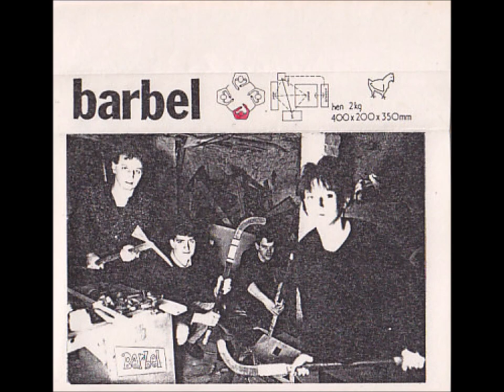Barbel-Hipe And Her Cheek Electric Demo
Barbel – Demo Tape
Label: Not On Label (Barbel Self-released) – none
Format:
Cassette, EP
Country: UK
Released: 1987
Genre: Rock, Pop
Style: Indie Rock
A1  Hip + Her Cheek
A2  Furry Liquid
B1  Schooner
B2  Sleepless
4-track demo tape.                                                                    AND                                                                                                      Various – Life After Chairman Mao.
Label: J.A.F.P.S.A.D. – Issue 3
Format:
Cassette, Compilation
Country: UK
Released: 1990
Genre: Rock
Style: Indie Rock                                                            AND                               Various – Revolutionary Spirit: The Sound Of Liverpool 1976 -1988
Label: Cherry Red – CRCDBOX39
Format:
Box Set, Deluxe Edition
5 x CD, Compilation
Country: UK
Released: Feb 9, 2018
– Nightlife 4:44
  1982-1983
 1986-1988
5-1 Jegsy Dodd And The Sons Of Harry Cross*– Always The Bridesmaid 4:20
5-2 The La's– Get Down Over 2:41
5-3 Barbel– Hip And Her Cheek Electric (Demo) 2:42
5-4 Magic Carpets– A Trick Of Fate 2:57
5-5 Benny Profane– Devil Laughing 3:00
5-6 Jactars– The Tallest Man 2:51
5-7 The Tempest (2)– Didn't We Have A Nice Time (And All My Friends Are Here) 2:54
5-8 The Onset– Precious Love 2:35
5-9 The Tractors (2)– Pat Nevin's Eyes 2:31
5-10 Cyclic Amp– Dance 4:22
5-11 The DaVincis– When You're In 3:56
5-12 The La's– Way Out 2:45
5-13 The Walking Seeds– Tantric Wipeout 3:09
5-14 The Ministry Of Love (2)– Burnin' And Lootin' 3:57
5-15 A Game Of Soldiers– Big Bad Money World 3:43
5-16 Exhibit B (2)– Only In America 2:52
5-17 Thomas Lang– Sons Of 3:12